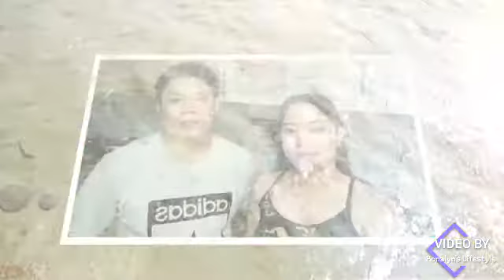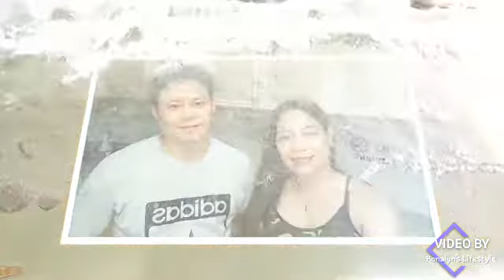Mutyang Magayon Seafoods Lover __ Ronalyn's Lifestyle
To all the seafoods lover out there. Try this creamy and rich in flavors seafood recipe. I'm sure you will love it guys. __ Ronalyn's Lifestyle